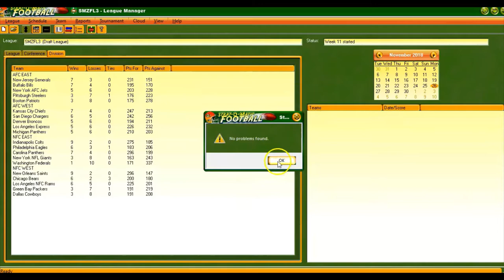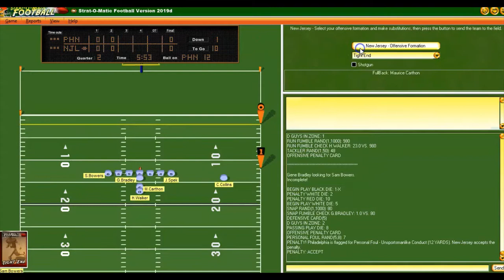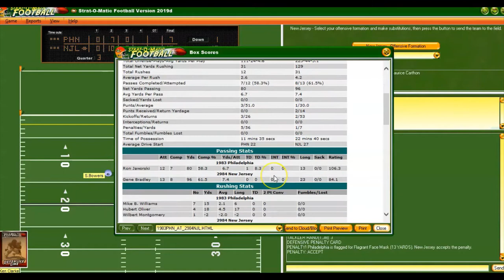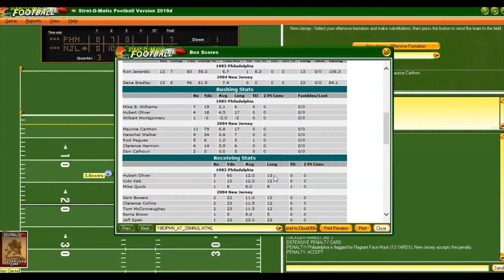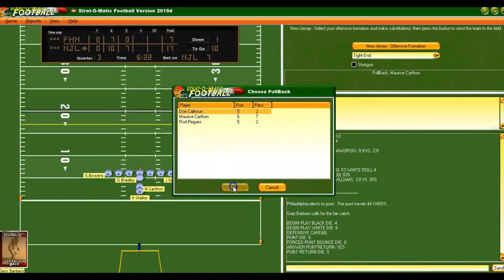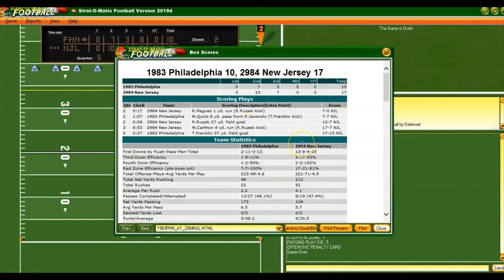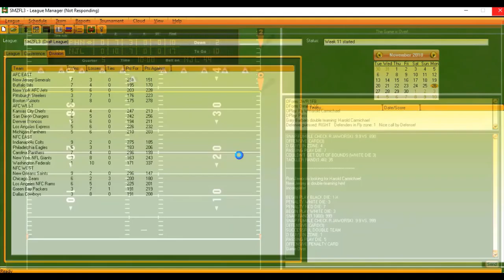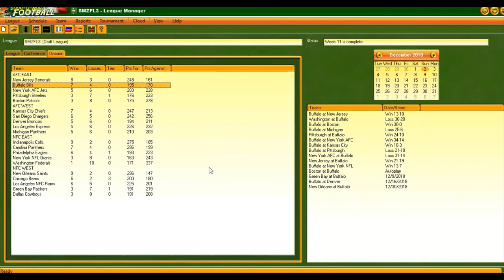SOM PC Football; 1983 Eagles @ 1984 New Jersey Generals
The next game in my New Jersey Generals season...the 1983 Philadelphia Eagles (6-3-1) visit our New Jersey Generals (7-3). Brian Sipe is still out (injured) for us so we'll have Gene Bradley at QB. How will it go? Watch and find out!